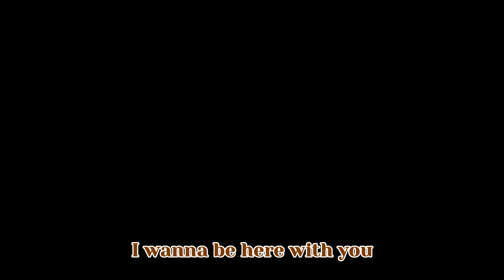space x 0321【動態歌詞】「在看不到的夜裡 我時刻在想你 你是否能聽清」♪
space x - 0321
作詞/作曲：space x

在看不到的夜裡 我時刻在想你 你是否能聽清
此時此刻的情緒 我是否該逃離 才不至於徹底
oh baby 你在我心裡 劃破夜空的聲音
像是傍晚落日的光影
喚起我關於家的憧憬

我看著你的側臉希望時間慢一些
寫首love song 希望能聽到永遠
在你身邊一起等黎明出現
勝過一切情話侵入的畫面
啊~ 就慢一些
啊~ 再慢一點
oh baby I miss you
I wanna be here with you
把你的名字寫進心裡
在我有限的生命裡好好抱緊你

在看不到的夜裡 我時刻在想你
你是否能聽清 （聽清我的聲音~）
此時此刻的情緒 我是否該逃離
才不至於徹底 （徹底陷入你）
此時此刻的情緒 我是否該逃離 到底要去向哪裡

逃離不出的愛意 遙遠變成零距離
堅持才是老道理
世界不停止運行這才叫做動情

啊~ 就慢一些
啊~ 再慢一點
在我有限的聲明裡好好抱緊你